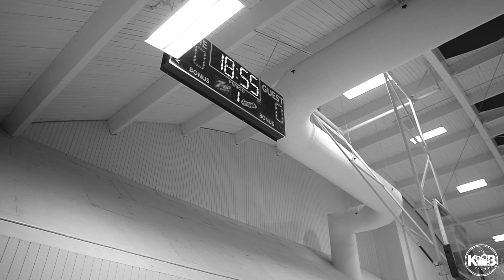John Montgomery Highlight Tape x KB Films